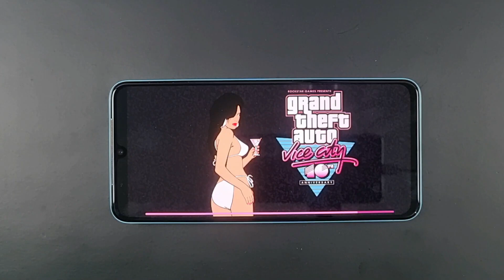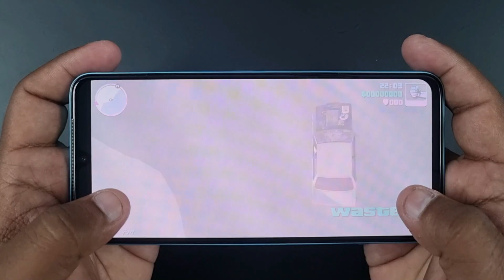Vivo V25 5G Test Game GTA Vice City | Ram 12GB, Dimensity 900